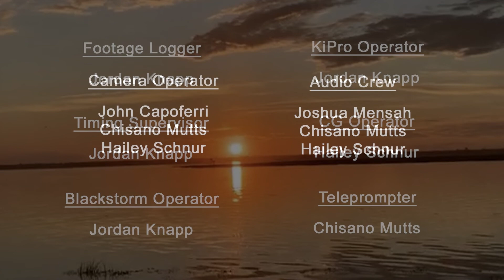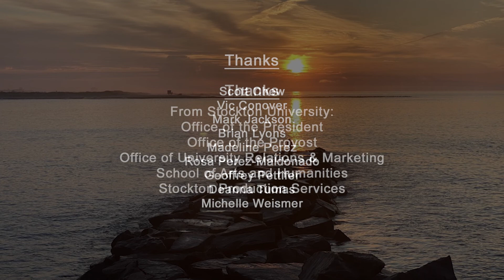The Mike Lopez TV Show - Season 3, Episode 6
Today's Guests, bringing The Mike Lopez TV Show to life!!!

- Stefanie Ryan and Quinn Showell